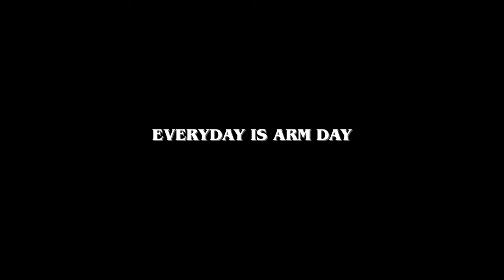Trener armer med Muskelbunten! [13 weeks out]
I denne videoen trener vi med Espen Berg aka: Muskelbunten!

Vi går igjennom en av arm øktene han kjører for å  bli enda biffere til konkurranse om 13 uker!

Følg oss!
@macho_tornado på tiktok
@machotornado på insta